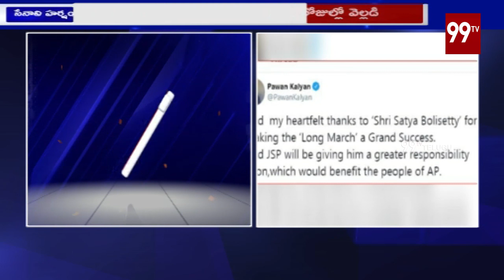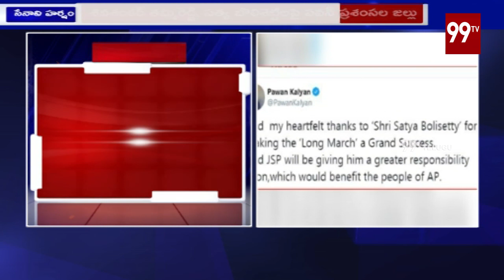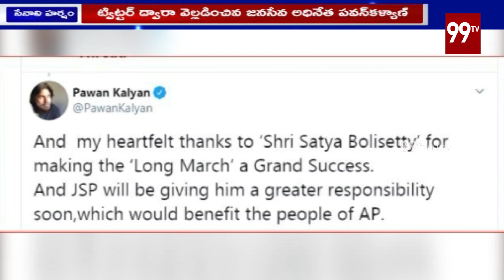Pawan Kalyan Special Thanks To Thota Chandrasekhar and Janasena Leaders | Vizag Long March | 99TV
లాంగ్‌ మార్చ్‌ గ్రాండ్ సక్సెస్‌పై జనసేనాని ఆనందం | PawanKalyan Praised Thota Chandrasekhar and Janasena Leaders | 99TVTelugu